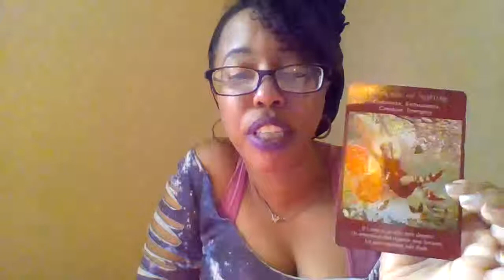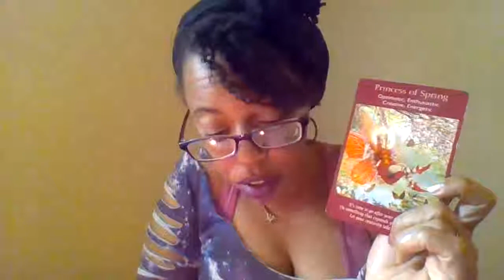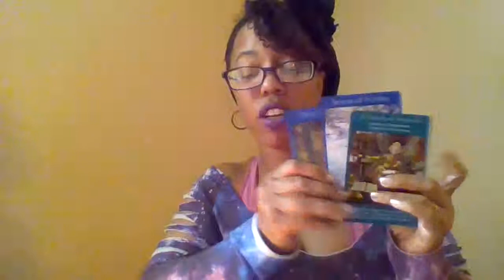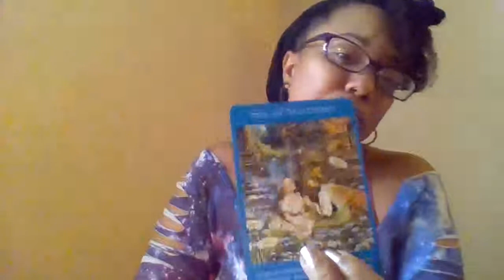🙌💍💙Will I Get A Proposal Before The End of the Year ? Pick A Deck